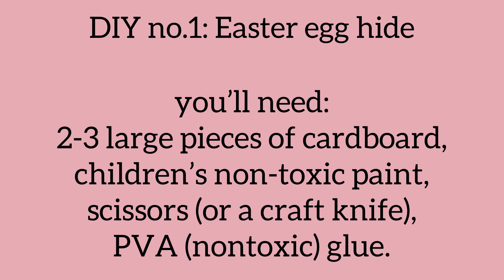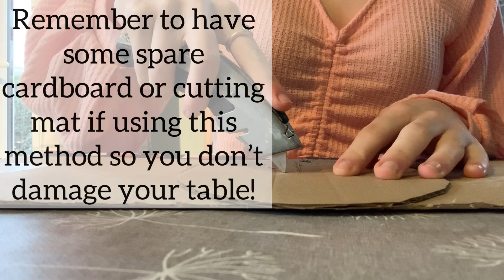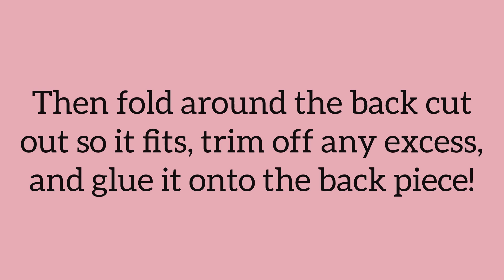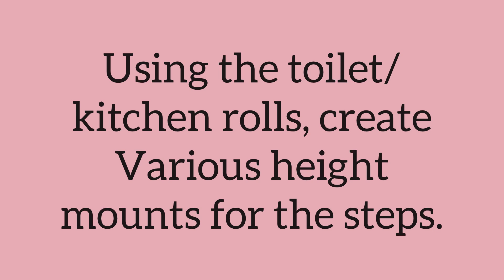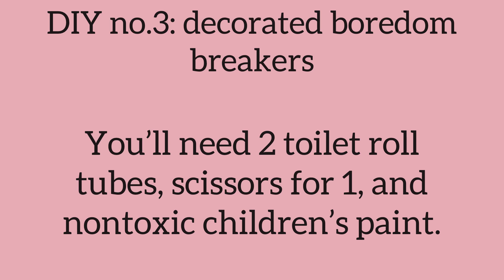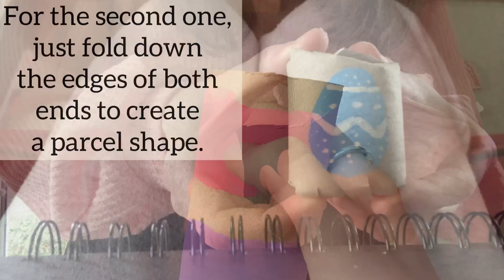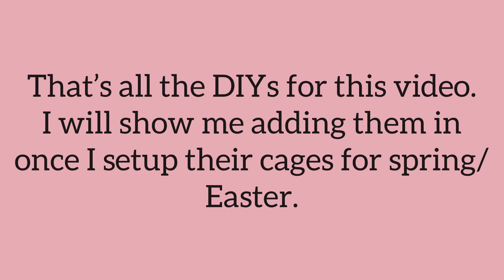Easter themed hamster DIYs// fun and easy to make!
It only took a few hours to make everything and my hamsters really like them, some more Easter/spring  related videos (cage setups) coming soon so make sure you’re subscribed with notifications on so you don’t miss when I post! Have a great day/night, stay positive and safe, bye!
My Etsy shop~